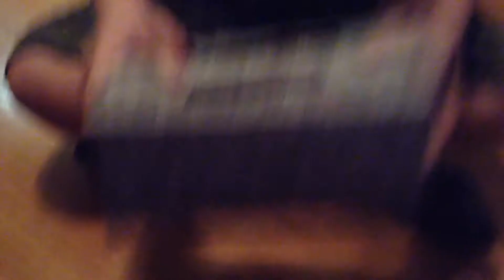Shoutout with bossgaming9035 zoo